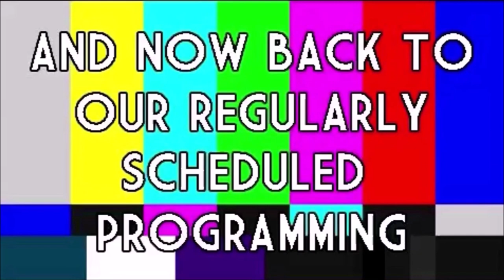ROOM 6 REVIEWS #220 - Album Release Party @ the WRONG Place? [LIVE SHOW REVIEW]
Today I'm reviewing an album release party at the WRONG place?!? Featuring the bands ELEVATED UNDERGROUNDS, STYLE CRAMPS, & SUNDAY MOURNING. Enjoy! ;-D

FEATURED ACTS:
Elevated Undergrounds - @elevatedundergrounds
Style Cramps - @style_cramps
Sunday Mourning - @sundaymourningtheband